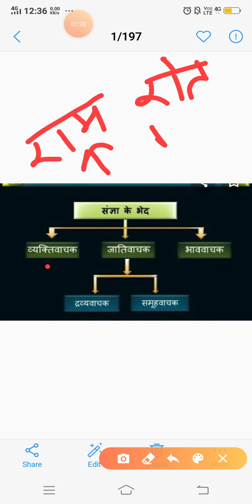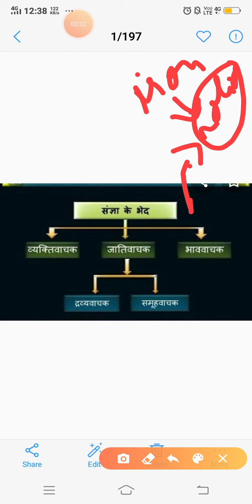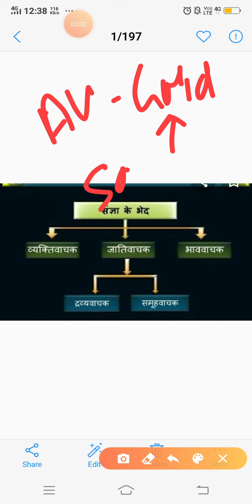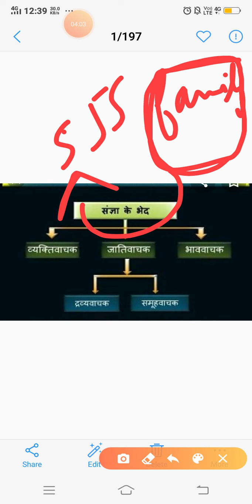Hindi class by Ms. Simpy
Video from Jona Mike